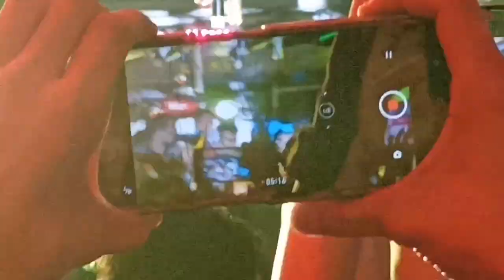halka ramailo vten vai sanga